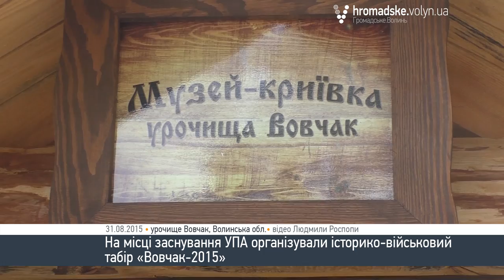Волинська молодь таборувала у місці, де зародилось УПА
У суботу – неділю, 29 – 30 серпня, в урочищі «Вовчак», що у  Турійському районі, відбувся історико-військовий табір «Вовчак-2015». В таборуванні взяли участь члени громадського руху «Іскра», ГО «Національний Альянс», «Пласт» та всі охочі.
Дводенна програма передбачала пізнавальні лекції з історії українського повстанського руху, спортивні змагання, патріотичні ігри.
«На Волині є маса місць, які прославляють українську героїку. Проте, чомусь вони десь відомі, десь менш відомі. Хотілося би, щоби про них знала вся Україна. Я каже про урочище Вовчак. І цей табір, можливо, десь експериментальний, але одна із його цілей, особисто для мене, - це показати всій Україні, що є таке місце, є  така славетна земля, і сюди варто приїжджати!» - зазначив організатор табору, голова ГО «Молодіжна платформа» Захар Ткачук.
Нещодавно в урочищі реставрували криївку, а нині ведуться роботи із будівництва окопів, щоб у недалекому майбутньому місце стало туристичною принадою і чудовим місцем для таборування.